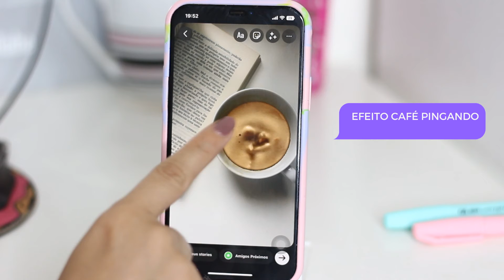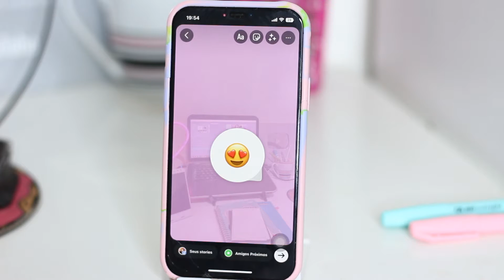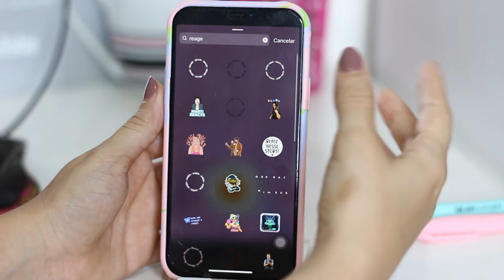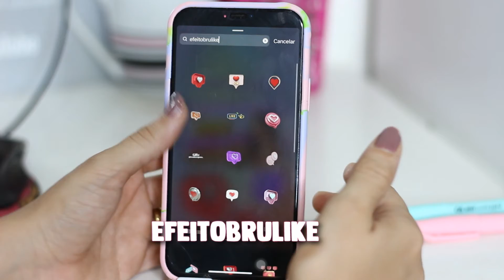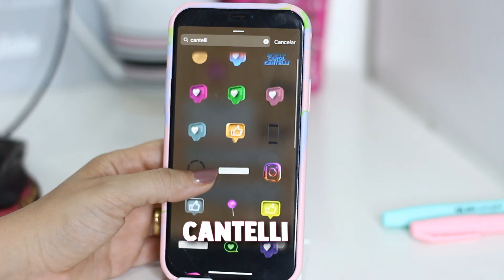DICAS DE GIFS PARA STORIES, GIFS DE CAFÉ, GIFS NA REAÇÃO E MAIS!